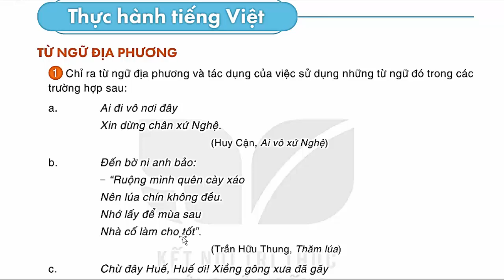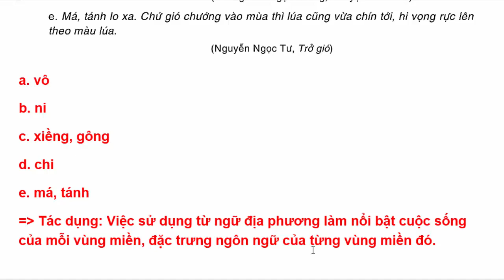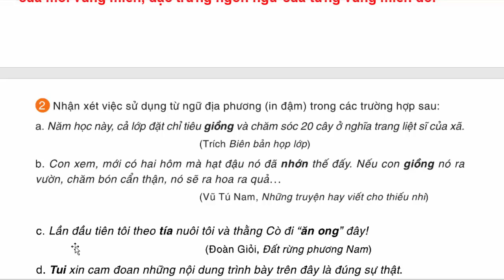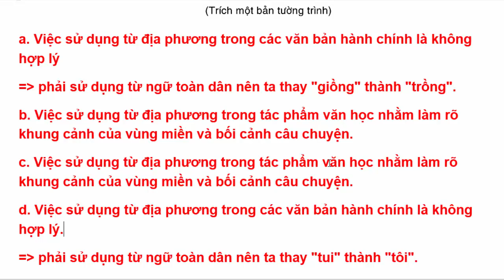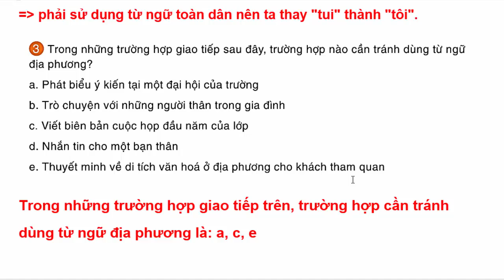Ngữ Văn 8 Bài 1 | Thực Hành Tiếng Việt | Trang 24 - 25 | Kết Nối Tri Thức